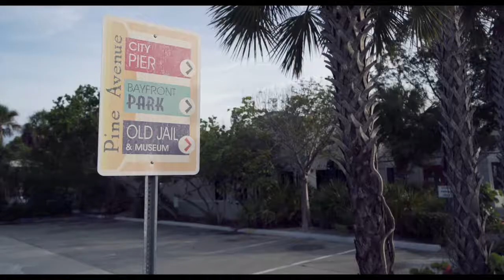Family Vacation Fun in Anna Maria, Florida!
Great having 11 of us under one roof, having a blast on Anna Maria Island! Looking forward to this annual tradition!

George & Sandy Thomas
Elyse Latella / Jenny Callicott
Jake Thomas & Allie Webster, w/ Finn
Jess & Joey Thomas, w/ Braden & London

Ikson - Thinkin'
Benji Jackson - This Moment